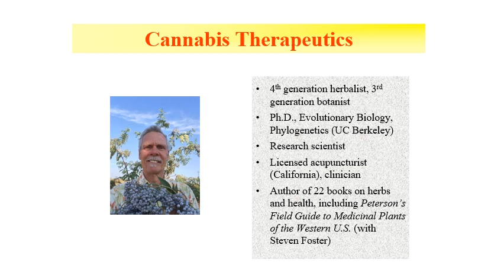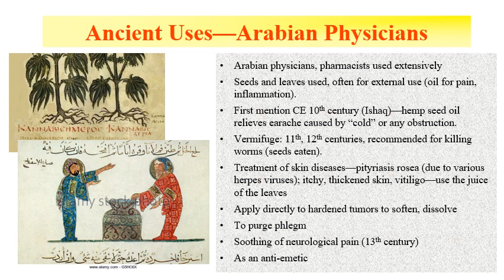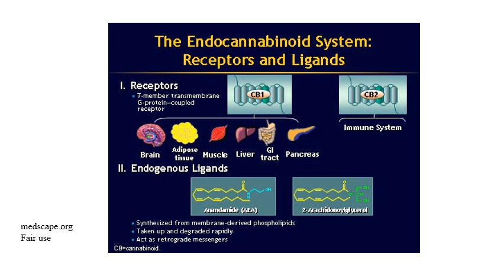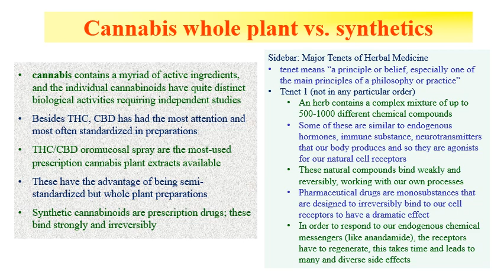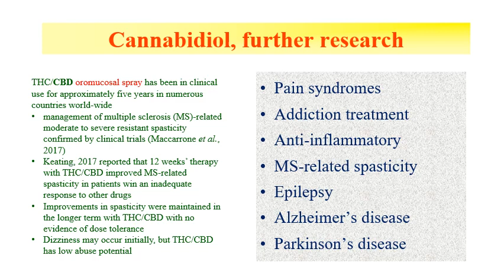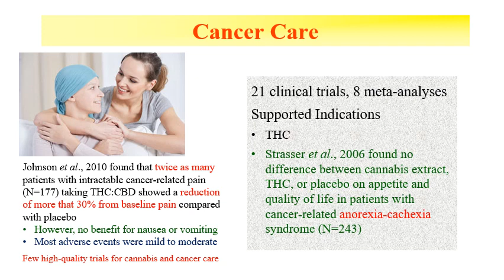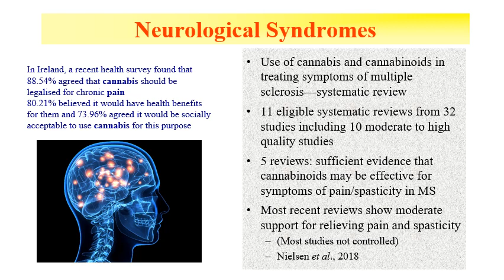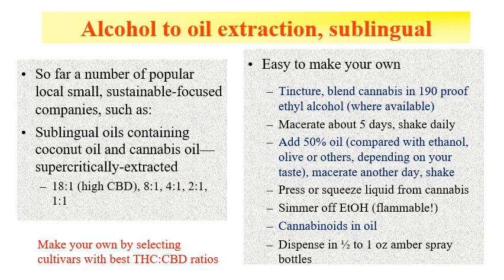Cannabis Therapeutics video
UMass, week 7 video file
C. Hobbs
Cannabis Therapeutics